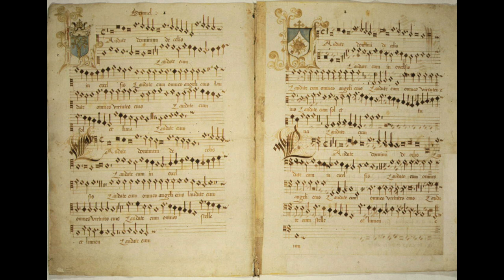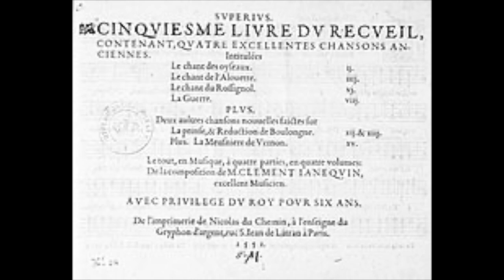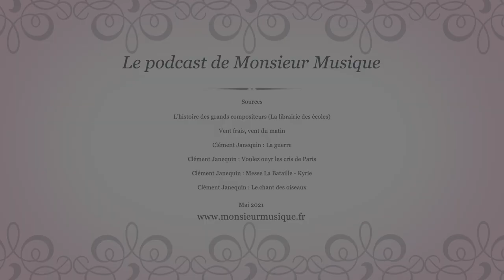Le Podcast de Monsieur Musique : Clément Janequin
Les grands compositeurs